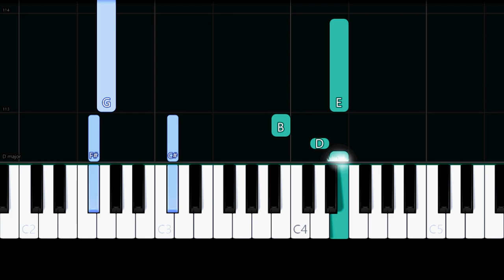Gabrielle Aplin - Home (Easy Piano Tutorial)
✨ Easy Piano Tutorial/How to play the song "Home" by "Gabrielle Aplin".

⭐ Special Thanks to my Patreons: Jimmyco Cordova, TP1337, Lil-Raft, Nick, Henrique Teixeira, Greg Ski, David Oliveira Jr, Mac Kolda, Uzma Farooq, Oliveira Technologies, Samantha Creasey, Jake Fear, Princes Angela Adarayan-Fensley, Filipe Viana, Claps Arno, Poppy Jones, Yannick Streibert, Jason Buchhein, Seongwook Min, Jack Daoud, Rbr194, SUBWAY, Bryan Flores, Brendan Greatne, Heather Power, Kudou Kai, Vanessa Amado, Jansakran Pupongsak, Myke Julian, Amélie, Пенкин Константин, Rebekah Tay, Pablo Solís, Vincent, Luis Sá, Orlando Barrios, Alexis Marechal & Elwingia.

Lyrics:

I'm a phoenix in the water
A fish that's learned to fly
And I've always been a daughter
But feathers are meant for the sky
And so I'm wishing, wishing further
For the excitement to arrive
It's just I'd rather be causing the chaos
Than laying at the sharp end of this knife

With every small disaster
I'll let the waters still
Take me away to some place real

'Cause they say home is where your heart is set in stone
Is where you go when you're alone
Is where you go to rest your bones
It's not just where you lay your head
It's not just where you make your bed
As long as we're together, does it matter where we go?
Home home home home

So when I'm ready to be bolder
And my cuts have healed with time
Comfort will rest on my shoulder
And I'll bury my future behind
I'll always keep you with me
You'll be always on my mind
But there's a shining in the shadows
I'll never know unless I try

Home home home home home home home home